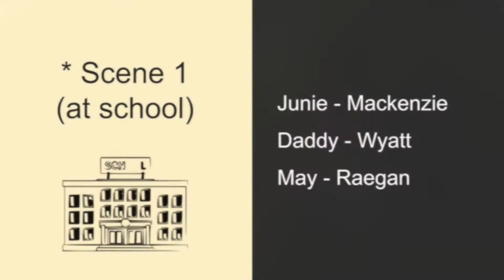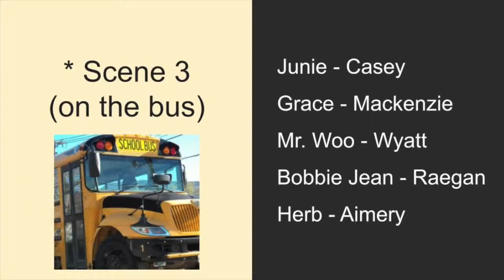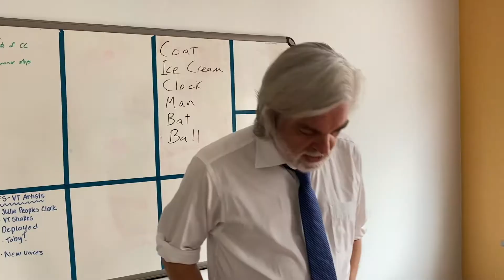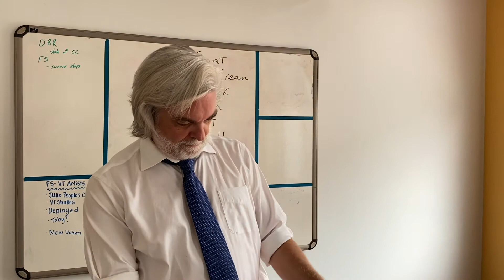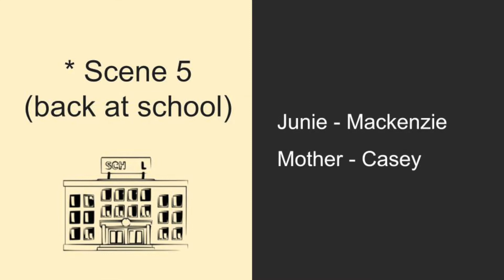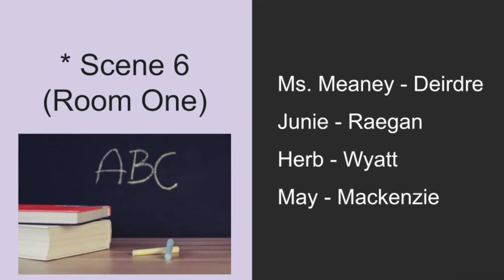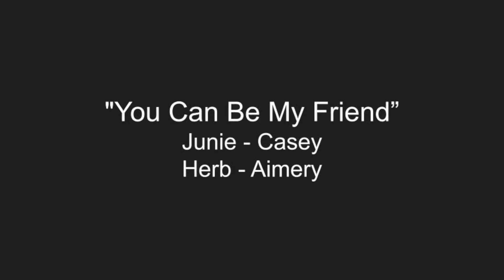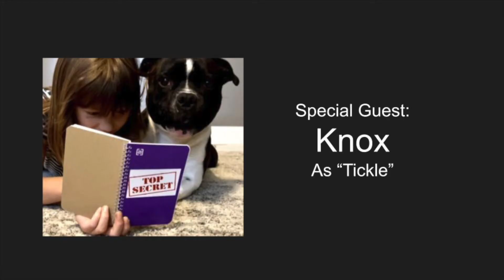Highlights of Junie B. Jones, Summer 2021